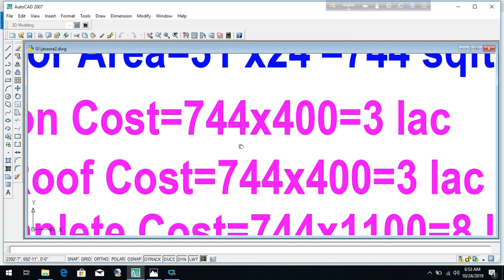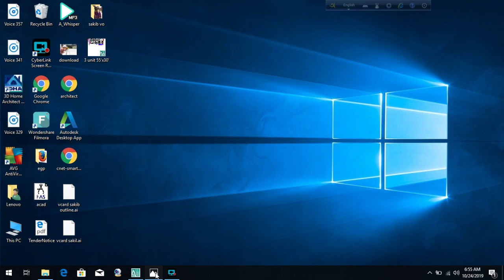১ কাঠা জমিতে ২ ইউনিট ৪ তলা বাড়ি খরচ ৩৫ লক্ষ!2 Unit Building Plan on 1 khata cost 35 Lac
2 Unit Building Plan on 1 khata cost 35 Lac
১ কাঠা জমিতে ২ ইউনিট বাড়ি
6 storied Building plan With cost 44'x36'
3 unit Building Plan with cost
৩ ইউনিট বাড়ির প্লান
১ টনে কত ফিট রড
১ কেজিতে কত ফিট রড
5 Room Home Plan on 1 khata land
১ কাঠা জমিতে ৫ রুমের বাড়ি
6 storied Building model
small Duplex Plan 10 Lac
১০ লক্ষ টাকায় দুই তলা ডুপ্লেক্স বাড়ি
10 Storied Building cost
Building Plan with Estimate
2 Unit Building Plan 3 Bed 60'x20'
Building Plan
6 Room 2 Unit Building on 2 khata
২ কাঠা জমিতে ৩ বেড রুমের ২ ইউনিট বাড়ি
৬ তলা বাড়ির খরচ
4 lac tk 3 Room Building
2 unit Building Plan on 86'x21'
২ কাঠা জমিতে অসাধারন বাড়ির প্লান
4 Room Small Building Plan cost 8 lac
1000 sq.ft Home plan 4 room
৭ রুমের বাড়ির প্লান খরচ ২৪ লক্ষ 37'x30'
১০ তলা বাড়ির খরচের হিসাব
৩ তলা বাড়ির খরচের হিসাব
10 Storied Building cost
১০ তলা বাড়ির খরচের হিসাব
ডুপ্লেক্স বাড়ি
৬ তলা বাড়ি খরচসহ ৫ কাঠা জমিতে ৩ ইউনিট
৫ তলা বাড়ির খরচ
3D Model
৫ লক্ষ টাকায় ৩ রুমের বাড়ি
Foundation cost
6 storied building cost
Engr totul
৭ ইউনিটের এক অসাধারণ বাড়ির -7 unit Building plan on 6 khata lamd
Sand pilling
Foundation cost
6 storied Building Plan with cost
৬ তলা বাড়ির খরচের হিসাব মাত্র ১ কোটি টাকা
8 storied Building plan 45'x40'
4 unit 6 storied building plan 84'x62'
10 storied building foundation cost
6 storied building foundation cost
6 storied building cost